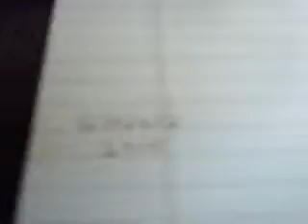sour danfoss 321361 10v dc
what 321361 coil changed to pn 6302012